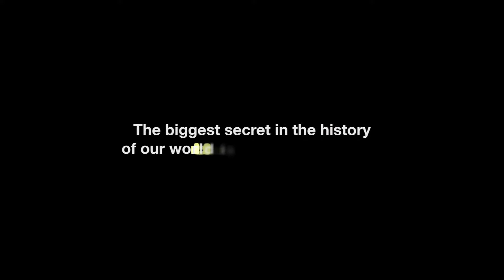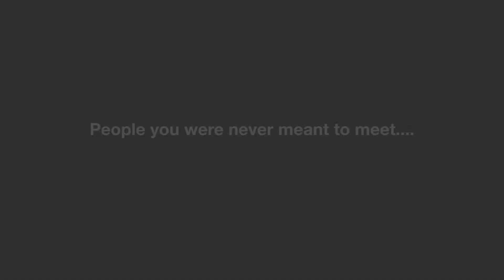Fastwalkers (2006) | Trailer | Corrado Balducci, Stephen Bassett, Graham Bethune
For the first Time: Information you were never meant to know. Amazing UFO photos and footage you were never meant to see.

Director: Anthony T. Miles
Writer: Robert D. Miles
Stars: Corrado Balducci, Stephen Bassett, Graham Bethune